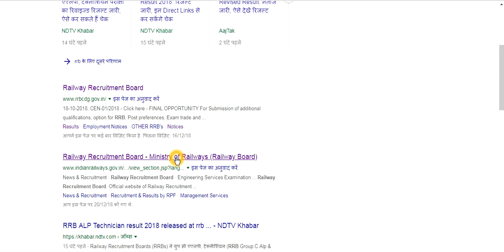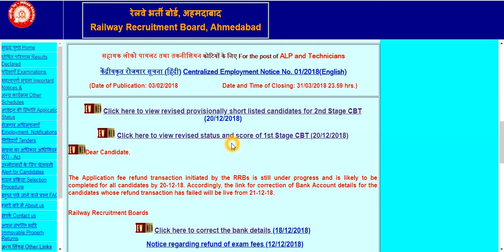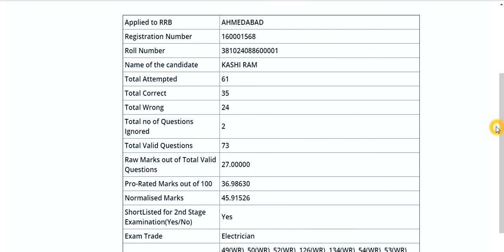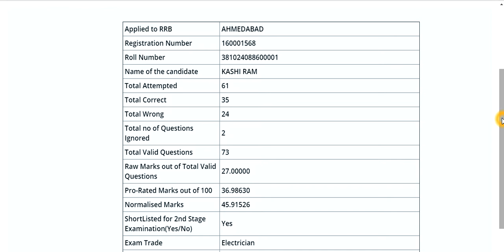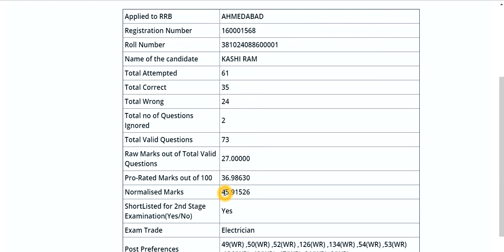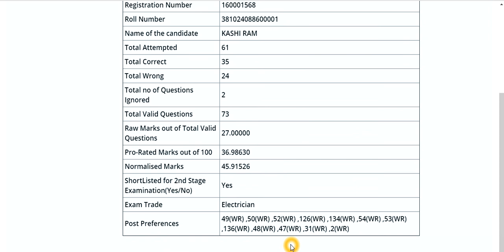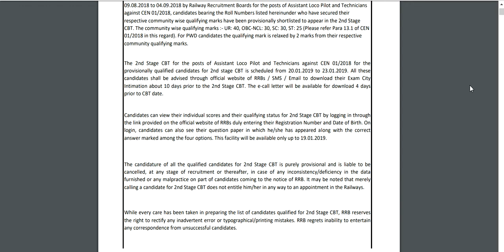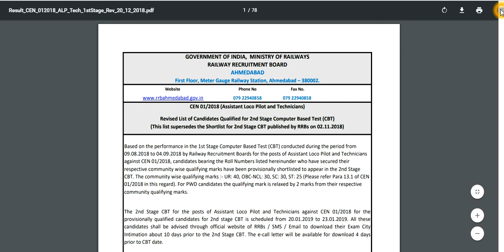rrb alp result 2018 || rrb alp cbt 1 result